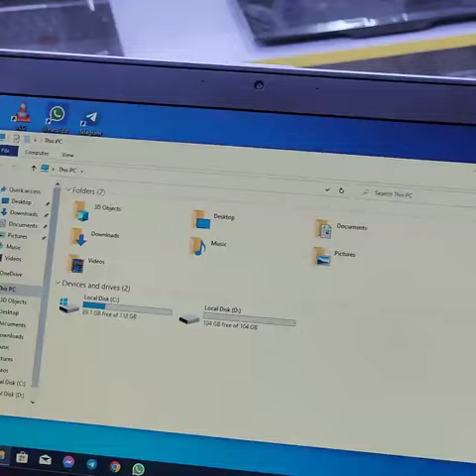لابتوب HP Folio 9480M😍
السعر ٢٥٠ الف دينار
مستعمل امريكي نظافة عالية أخو الجديد
السعر 250الف دينار عراقي فقط 😊
المواصفات :
- حجم شاشة 14
-معالج كور اي 7 الجيل الرابع
- رام 8 كيكا
- هارد ssd 256gb
- كرت شاشه داخلي انتل 4G
- باتري ليثيوم
- كيبورد عربي انكليزي
-ويندوز  ١٠
تفاصيل أكثر داخل الفيديو
للطلب والحجز /
 متوفر وتس اب
 متوفر وتس اب ايضا
العربي للحاسبات كربلاء شارع قبلة الامام العباس ع عمود 1436
ملاحظة :
- حالة اللابتوب مستعمل نظيف جدا 90% نظافة او اكثر
- السعر ثابت
- يستبدل اللابتوب بنفس الموديل في حالة وجود اي مشكلة بنفس الموديل
- ضمان حقيقي بالجهاز لمدة شهر
الملحقات :
- وصل الضمان
- شاحن
- حقيبة
- ماوس
يوجد توصيل لكافة المحافظات الدفع عند الاستلام